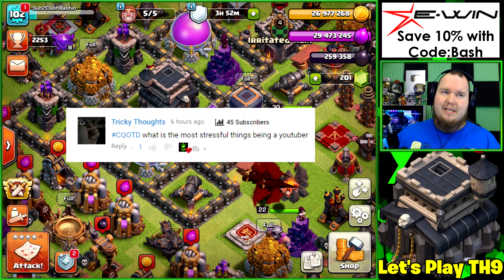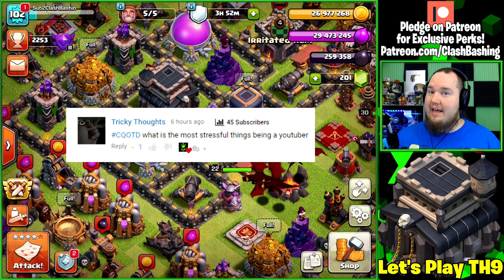WHY ARE MY HEROES SO DUMB?! - Let's Play TH9 - Clash of Clans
Today we are back on the TH9 and we are working toward maxing out our King and finishing off this TH9! We will also work on the Season Pass Dragon Challenge!

Save 10% on Gamer Supps with Code BASH!

Bash Nation Fan Discord Server!

Category: Games
Updated: Dec 16, 2016
Version: 8.709.2
Languages: English, Japanese, Korean, Simplified Chinese, Traditional Chinese, Norsk, Deutch